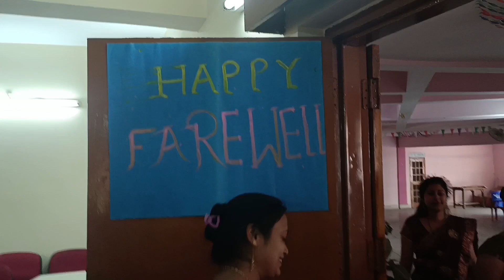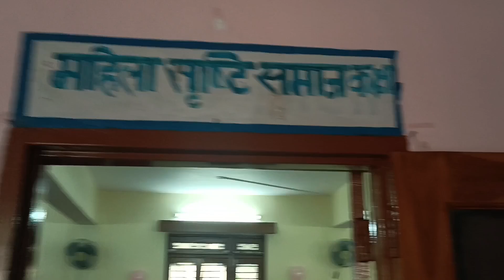farewell party। विदाई समारोह में इतना कुछ किया। डांस गाना हंसना हंसना रोना खाना-पीना। Ruhimom।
hello friends main Amita aap sabhi ka swagat Karti hun Ruimom per. aaj ka yah vlog fairwell vlog hai. jismein bahut sari entertainment, bahut sare dance, bahut sari yaden, emotional, 😭 love, 💕, bahut kuchh hai. Aaj hi vidai samaroh hamare. bahut karibi yaar ke liye hai. aur unke is yadgar din ko bahut jyada hi Sundar se Saja ke unko gift Kiya hai.

Amita - housewife , judo Karate champion
husband - engineer Power grid corporation India limited.

kitti party 🥳🎉🎂